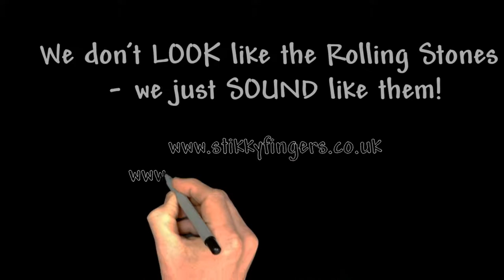Stikkyfingers at the Springhead Park Golf Club 220521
Stikkyfingers promo for the Springhead Park Golf Club gig of 22 May 2021